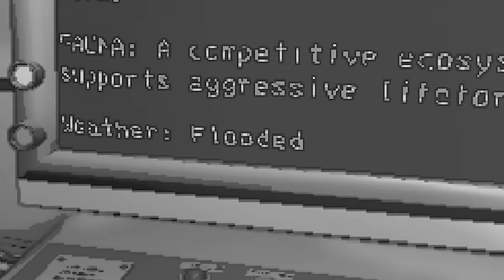How Can Flooding and Lag Be Problematic in lethalcompanygame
We clash, while the clash avoids me, then slaps me!?